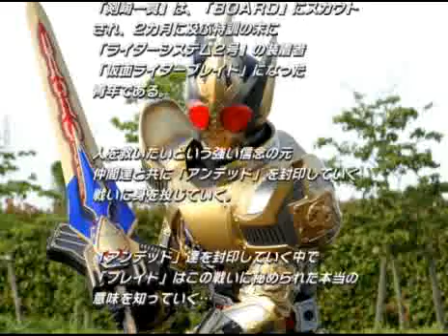Kamen Rider:Climax Heroes Fourze(Blade Theme)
These versions of the games introduce Kamen Rider Fourze of Kamen Rider Fourze
as a playable character, as well as the Showa Era Kamen Riders.
Some new gameplay options will also be added such as tag-team battle.
A number of characters also have their sound effects improved from the previous installments of the series.

More Kamen Rider:Climax Heroes Fourze Theme in my Channel.
This is Kamen Rider Climax Heroes Fourze for the Wii
This Version of the game introduce Kamen Rider Fourze
as a Playable character as well as the Showa Kamen Riders.
Most Characters from Climax Heroes, Climax Heroes W,
and Climax Heroes OOO are also Available
New Gameplay options has been added such as tag-team battle.
仮面ライダー クライマックスヒーローズＷ（ダブル
仮面ライダー クライマックスヒーローズ オーズ
仮面ライダー クライマックスヒーローズ フォーゼ
You can find more Kamen Rider Climax Heroes Fourze
and Kamen Rider Super Climax Heroes in my Channel
i also Upload other games such as Metal Heroes, Ultraman,
Sentai, Tokusatsu, Anime Fighting Games and Many more..
You could also Request Climax Heroes Matches
Just Comment your Request in the Comment Section
or Message me ill try to upload them as soon as i can.
Playable Characters in Kamen Rider Climax Heroes Fourze
Kamen Rider Fourze, Kamen Rider 1, Kamen Rider 2,
Kamen Rider V3, (Riderman as his striker),
Kamen Rider Amazon, Kamen Rider Black, Shadow Moon,
Kamen Rider Black RX, Kamen Rider Proto Birth,
Kamen Rider Ibuki, Kamen Rider New Den-O, Ryuga
Kamen Rider Scissors,Kamen Rider Zolda, Kamen Rider Gai,
Kamen Rider Raia, Kamen Rider Ouja, Kamen Rider Tiger,
Kamen Rider Femme, Kamen Rider Verde, Kamen Rider Odin
Kamen Rider Garren, Kamen Rider Accel, Kamen Rider Kuuga
Kamen Rider Agito, Kamen Rider Ryuki, Kamen Rider Faiz
Kamen Rider Blade, kamen Rider Hibiki, Kamen Rider Den O
Kamen Rider Kabuto, Kamen Rider Kiva,Kamen RIder Decade
kamen Rider Double, Kamen Rider OOO,Kamen Rider Gatack
Kamen Rider Dark Kabuto, Kamen Rider Nega Den O,
Kamen Rider PunchHopper, Kamen Rider KickHopper,
Kamen Rider Diend, Kamen Rider IXA, Kamen Rider Imperor
Kamen Rider Zeronos, Kamen Rider Knight, Kamen Rider Kaixa
The Video is for Gameplay testing Content of the Video is